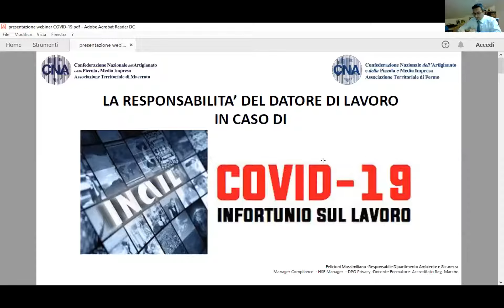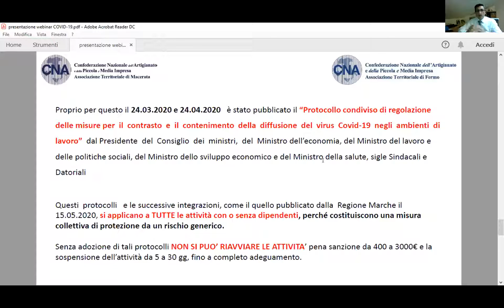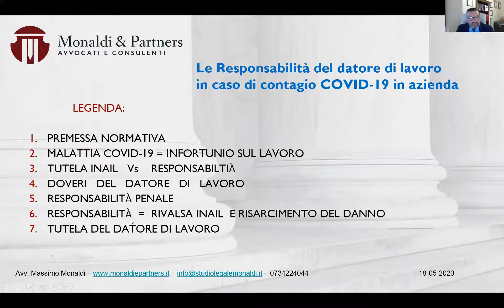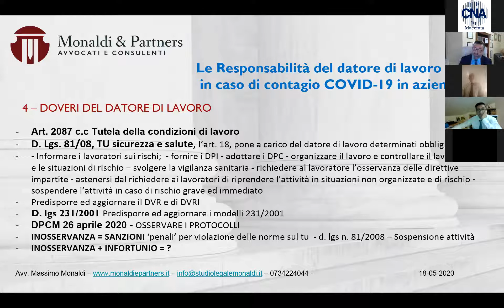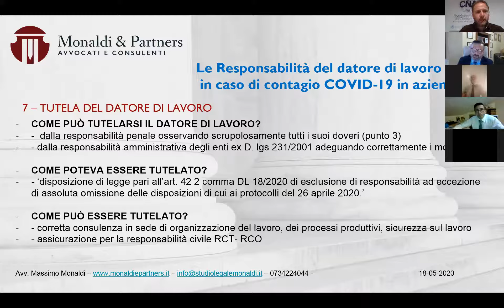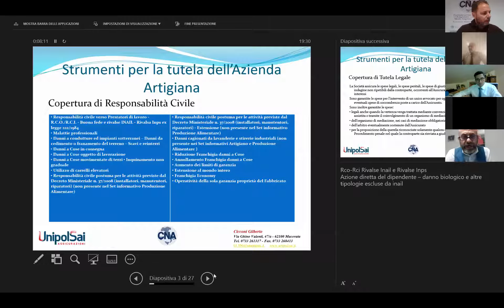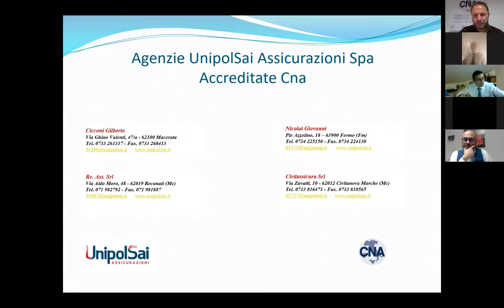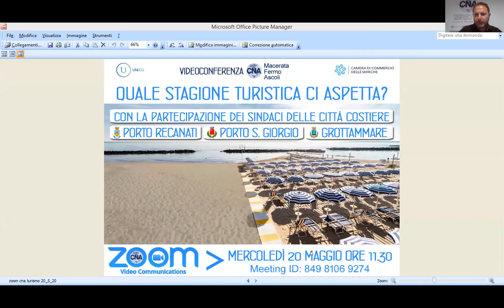Registrazione videoconferenza CNA sulle responsabilità datore di lavoro in caso di contagio